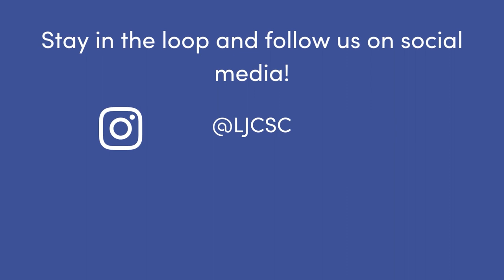The Past, Present, and Future of Breast Implants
When it comes to breast implants, plastic surgeon Dr. John Smoot has seen it all. In practice since 1988, he studied with Houston plastic surgeon Dr. Thomas Cronin, the inventor of the breast implant.

The earliest silicone implants had problems with rupture, and were connected to autoimmune diseases. When banned in 1992, surgeons specializing in breast surgery, including Dr. Smoot, pivoted to saline implants.

After hundreds of clinical trials and research studies, silicone implants returned to the market in 2006.  Today’s silicone implants are much different, especially when it comes to safety and removing them without complications.

Hear Dr. Smoot’s perspective on what’s happening in the field of breast augmentation today, why the increasing popularity in implant removal and his opinions on the effectiveness of using fat to add volume instead of implants.

La Jolla Cosmetic is located just off the I-5 San Diego Freeway at 9850 Genesee Ave, Suite 130 in the Ximed building on the Scripps Memorial Hospital campus.  or follow the team on Instagram

The La Jolla Cosmetic Podcast is a production of The Axis,

Contents of this video:
00:00 - Welcome Dr. Smoot
00:59 - Background on Dr. Smoot’s career
01:44 - The evolution of breast implants
04:25 - How were early silicone implants different from today’s?
05:05 - The 1992 FDA ban against silicone implants
06:40 - The 2006 reinstatement of silicone implants
11:00 - How breast augmentation has improved over time
14:00 - The advantage of cohesive gel implants
15:30 - ALCL and textured implants
19:00 - Types of breast implants available today
23:00 - How breast implant trends have changed over time
27:02 - The Keller funnel technique
30:40 - What results can I get from fat transfer to the breasts?
33:05 - Do breast implants need to be replaced every 10 years?
35:05 - The future of breast augmentation